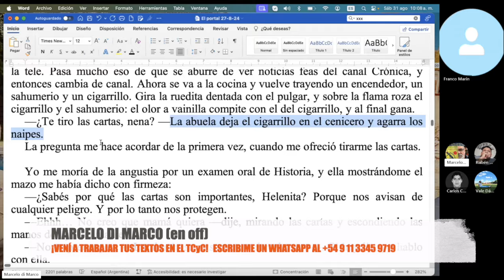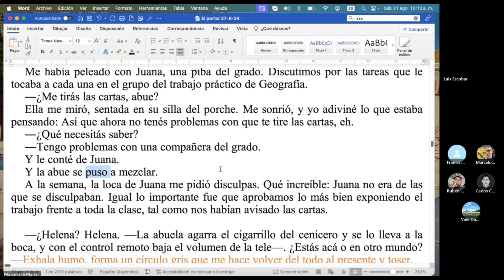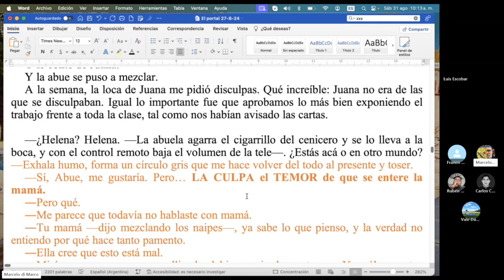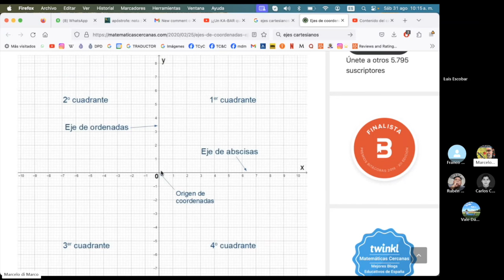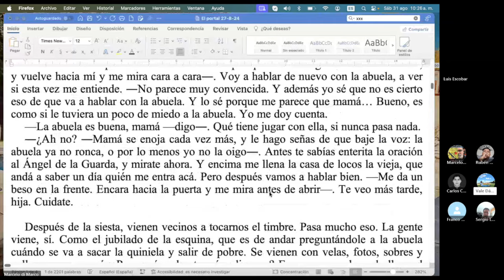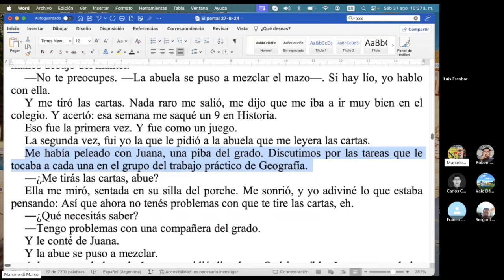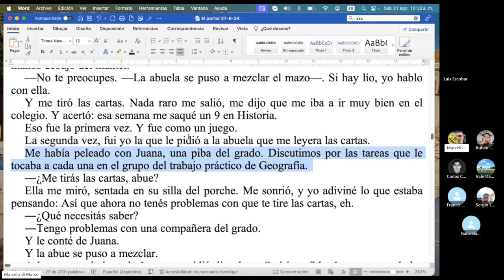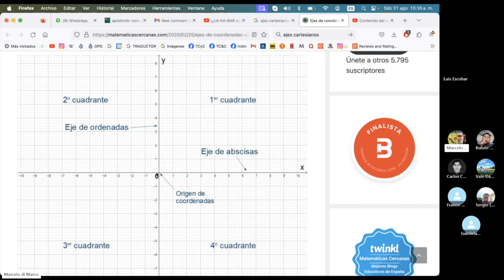¡No te pierdas con los tiempos de tu relato! / TCyC #401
En este nuevo video, Marcelo di Marco te muestra un tip que te permitirá contar hechos del pasado (analepsis) o del futuro (prolepsis) y reubicarte rápidamente en el Tiempo Base de tu relato.